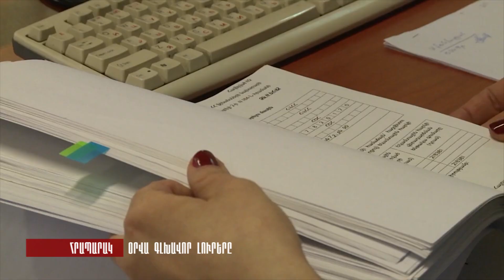Նշանադրության օրը դաժանաբար սպանված 27-ամյա տղայի մայրը դատի է տվել Սերժ Սարգսյանին